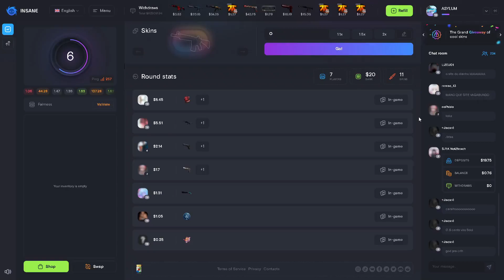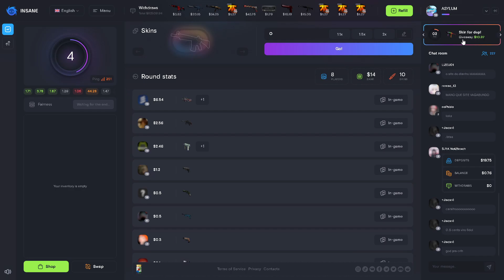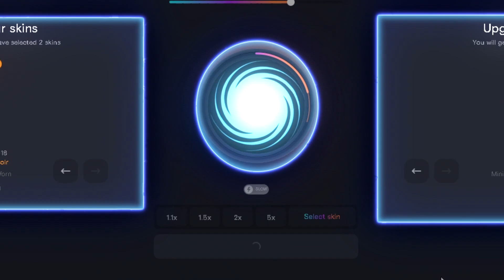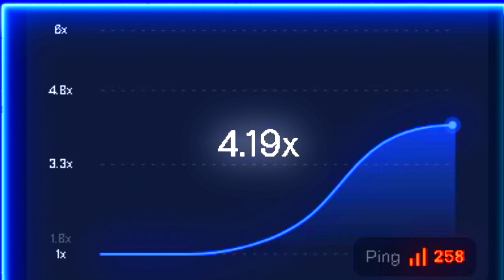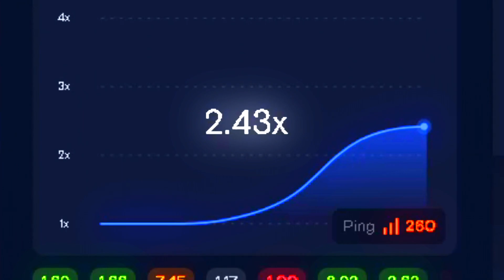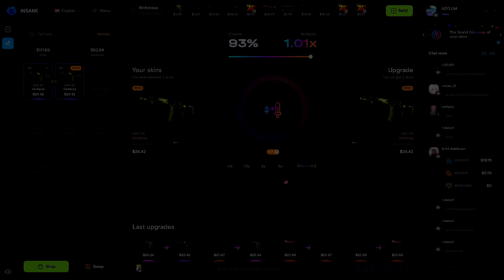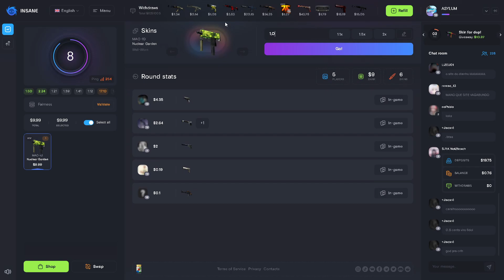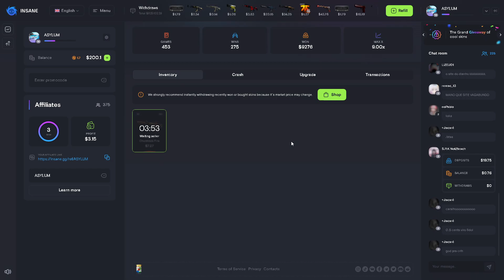La FUNCION OCULTA De INSANE.GG 🌌 promo code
Código promocional para 30% bonus: ASYLUM30

Requisitos para participar en el sorteo de M4A1-S | Chantico's Fire ($8)
/Si llega a 130 Likes/
2- Darle like al video
3- Comentar "Participo"

gb Ram https (x2) 16gb XPG Hunter 300mhz
Teclado Vsg QUASAR RGB White

Espero que les haya gustado este video la funcion oculta de insane gg para conseguir mas dinero gratis